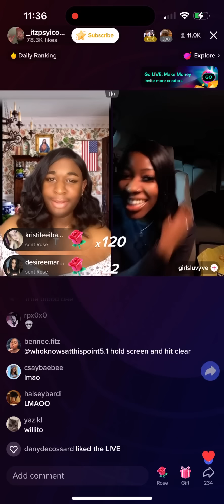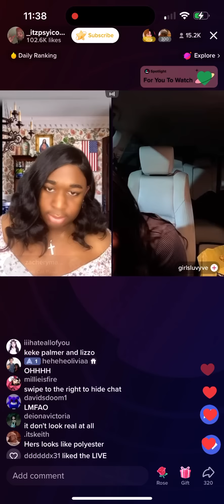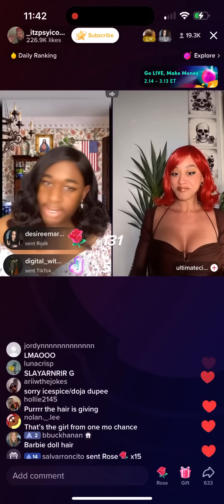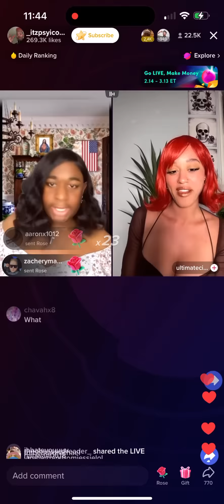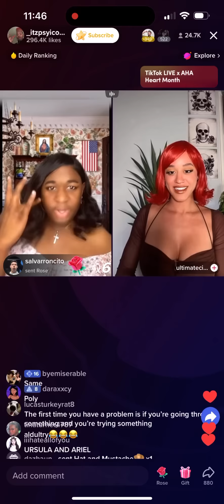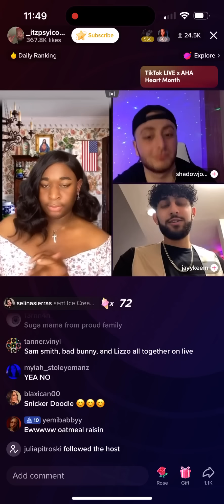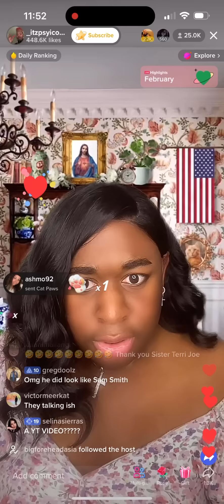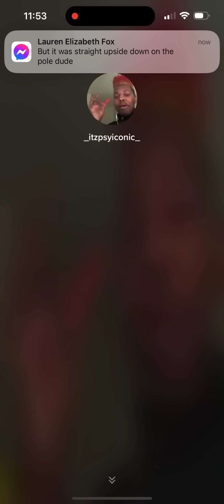Terri Joe | Pt.2 | February 22, 2023